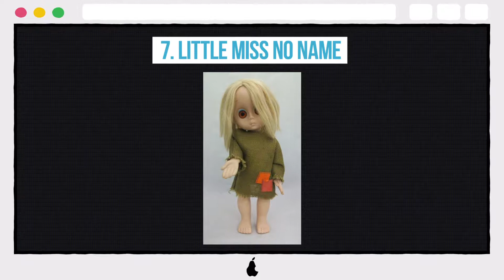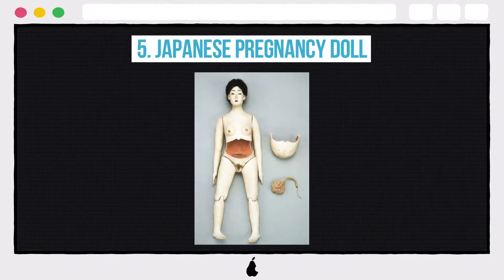10 Photos Of The Creepiest Toys Ever Made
10 Photos Of The Creepiest Toys Ever Made

10. ONDINE SWIMMING DOLLS
9. E.T. FINGER LIGHT
8. THE AVENGING KILLER NARWHAL
7. LITTLE MISS NO NAME
6. ERWIN THE LITTLE PATIENT
5. JAPANESE PREGNANCY DOLL
4. SHAVE THE BABY
3. SKINNY BONES
2. JOLLY CHIMP
1. FACE BANK